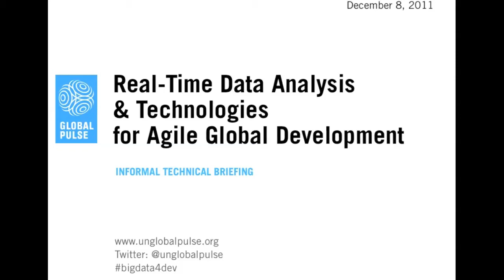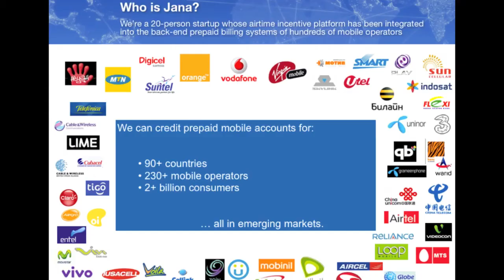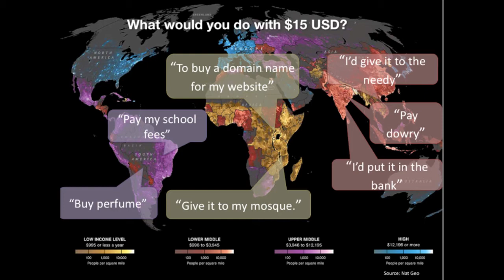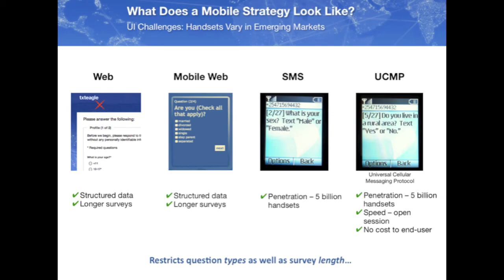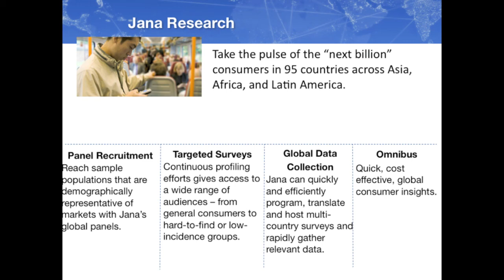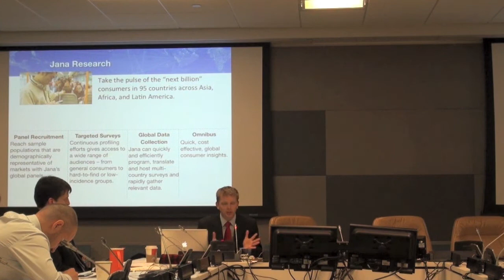Tracking Human Well-being through Mobile Phones: Jana-UN Global Pulse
"Taking a Global Snapshot of Well-being through Mobile Phones" research presented by Nathan Eagle, founder and CEO of Jana. For more information on this collaborative research project with UN Global Pulse,